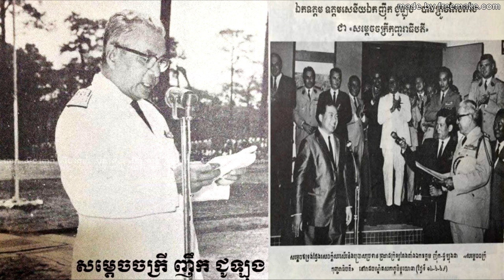ជីវប្រវត្តិលោកញឹុកជូឡុង,Nhek Choulong Biography,Nhek Choulong History,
Due to the heroic loyalty of Samdech Akka Moha Sena Padei Techo Chulalong to the nation, religion, motherland and the king in 1962, Kirirom was built as a tourist town The name "Julian" or "Borey Chulalong" in honor of the prince. The reason why the city was named Julian was because of the fact that King Nhek Chuon Long at that time was an important activist in Contribute and mobilize people to build this luxurious tourist city.

Also in Phnom Penh is the name of a street dedicated to the prince, Oknha Nhek Chuon Long, formerly Street 466. The following is an autobiography of Mr. Nou Chou Long, who was born on August 23, 1908 in Phnom Penh, from a close-knit royal family. He is the father of Mrs. Chulalong Soura, the wife of Mr. Sam Rainsy, former president of the opposition in Cambodia, and he has a wife, Meas Keth Sopheak. At this college, he holds a high school diploma in philosophy.

Mr. Nou Choulong joined the administration in 1932, where he was promoted to the rank of governor, as in 1937 he became governor of Pursat from 1939 to 1944 and became governor of Kampong Cham province. In March 1945, French forces are detained in Cambodia by Japanese forces, and Noujou Long is appointed governor of Phnom Penh. From 14 August to 16 October 1945 (3 months) he was the Minister of National Education of Son Ngoc Thanh. When France returned from October 17, 1945 to December 14, 1946, he was Minister of Finance of the government, led by Sisowath Monireth.

At that time, he was the official officer of the King Norodom Sihanouk in France from April to June 1946. On December 7, 1946, he was appointed a member of the Thai (or Siamese) Delegation to leave Battambang, where they had occupied the province since 1941. In 1947 he formed the "Khemarakarna" party to vote, but did not win a seat in parliament. In April 1948, he was a delegate to the Cambodian government, accompanied by the French High Commissioner in Indochina, and in August of the same year he was a government delegate to the Supreme Council of the French Union in Paris. In September he was a member of the French delegation to the United Nations, with a position of advisor. On November 22, 1949, he received the rank of Colonel and Commander-in-Chief of the Royal Cambodian Armed Forces.

In 1950, he was appointed Governor of Battambang until the Minister of Finance until 14 May 1951. On 9 September 1951, with the participation of Lon Nol, the Kampuchean party, the legislative assembly won two seats in the 78-seat assembly. In 1953, King Sihanouk left Phnom Penh for a Royal Government call for independence from France, and Nou Chou Long, in charge of the Royal Ministry of Information, was located in Battambang. At the end of 1953, when Cambodia gained full independence from France, Mr. Nou Chou-Long was re-appointed to Phnom Penh on April 7, 1954, he was appointed Minister of Foreign Affairs and Conference (Geneva) next. On 18 April 1954, he was in charge of the Ministry of National Defense until 31st July 1954.

At that time, he received the rank of First Lieutenant-General (Lon Nol, the second General, 1955), leading a Cambodian delegation to the Geneva Conference. The military delegates were: Nou Chou Long, Norodom Chan Rainsy, Daph Chhuon, and Putchhai. The Khmer Civilian Delegation represented the King Fathers: Tep Phorn, Sam Rainsy, Son San, Pok Thoeun, Kuch Norn, Heng Ly Kim Heng, and the Geneva Conference, which ensured that Cambodia had no territorial allocation to New York. From diplomatic career: From 1955 to 1957 he was the ambassador of Cambodia in Japan, the Soviet Union, Poland and Czechoslovakia. From 1958 to 1962 he returned to the government. From 13 February 1962 to 6 August 1962, he became Prime Minister.

In 1965, he made a film version of Sihanouk's long-running "Apsara" starring Rithy Rithy, Prince Bopha Devi as Kuntha Bopha. In 1969, he was given the title "President of the United Kingdom" and in 1969, he moved to France only until the late 80's. The FUNCINPEC resistance movement against the Vietnamese-led regime was established by Sihanouk as President Nou Chou Long as Vice President. From 1989 to 1992 he was President of Funcinpec. Mr Noung Choulong passed away on June 9, 1996 at the age of 88 at a Hong Kong hospital.